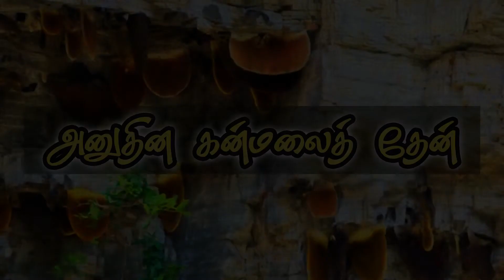அனுதின கன்மலைதேன் 10 நிமிட செய்தி | EP - 321 | 06.09.2021 | தனக்கு ஆபத்து வந்தாலும் நமக்கு அற்புதம்?